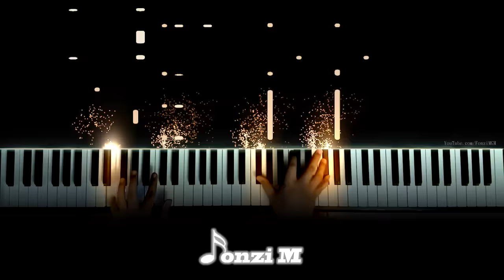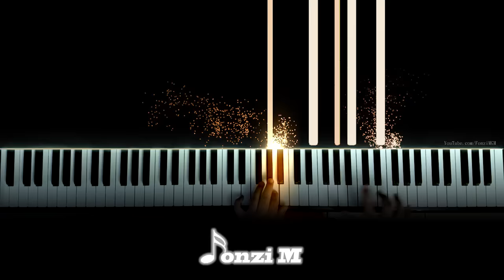“Renai Circulation” - Kana Hanazawa – Bakemonogatari OP 4 (Piano)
Hey guys,
Here is my improvised version of the Bakemonogatari 4th Opening Theme, Ren'ai Circulation! Also often used in TikTok memes.

Song Title: Ren'ai Circulation (恋愛サーキュレーション)
Original Artist: Kana Hanazawa